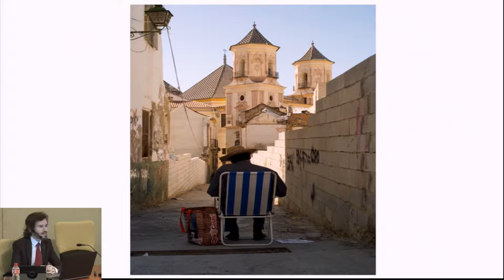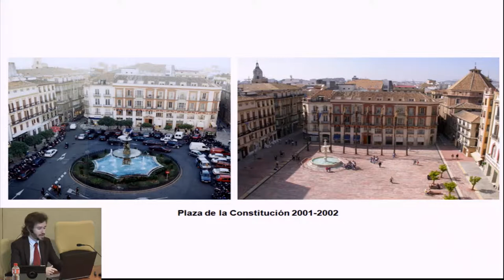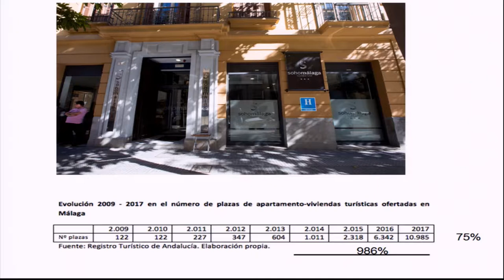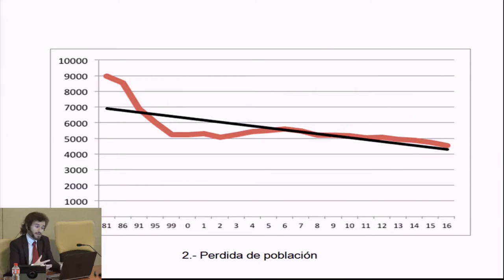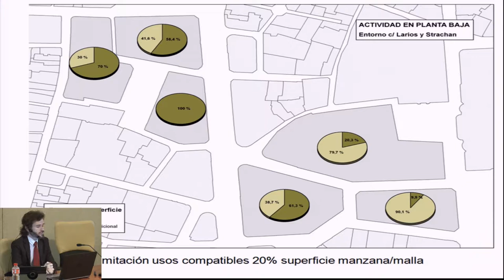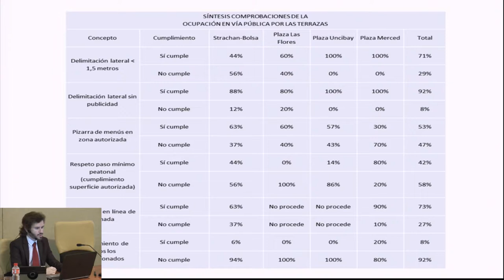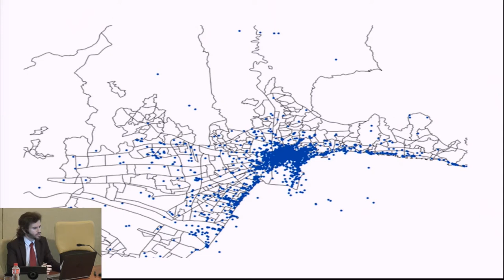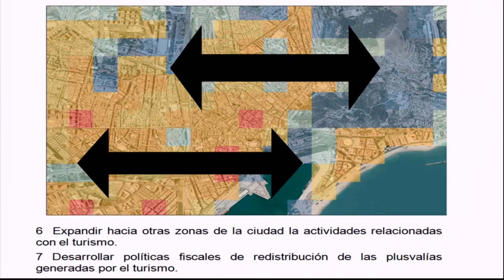Jornadas de Patrimonio, Turismo y Sostenibilidad Sostenibilidad turística en la ciudad antigua.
Jornada llevada a cabo el 6 de octubre de 2017 en el IPCE.  Conferenciantes: Pedro Marín Cots, Jefe de Servicio de Programas Europeos, Ordenación del Territorio y Vivienda. Director del Observatorio de Medio Ambiente Urbano (OMAU), Área de Sostenibilidad Medioambiental del Ayuntamiento de Málaga. Y, Alfonso Palacios Carrasco, Project Manager del Observatorio de Medio Ambiente Urbano del Ayuntamiento de Málaga.